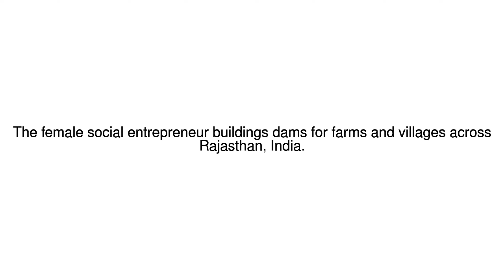News Update Granny dam-builder 12/12/17